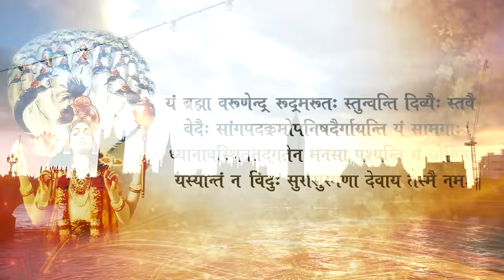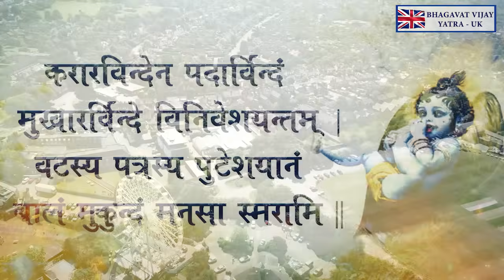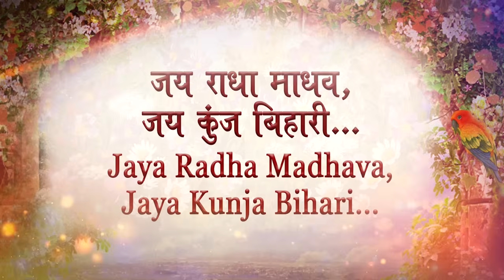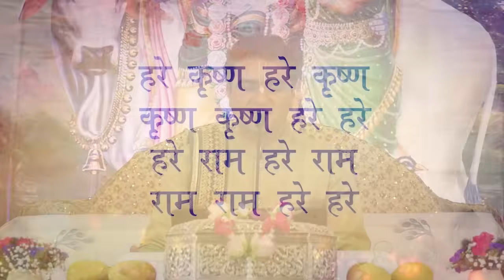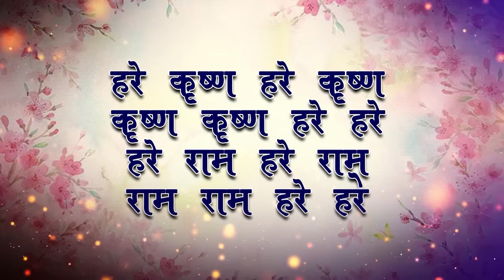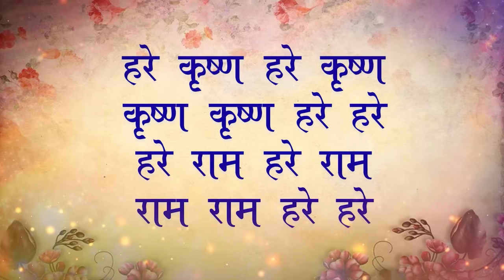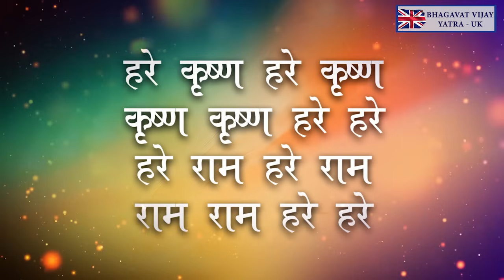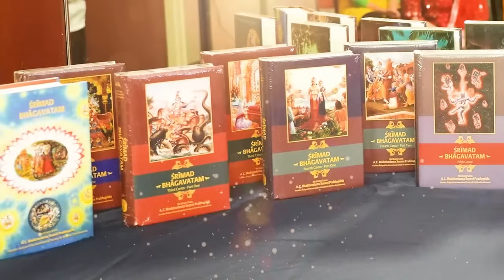Day 1 - Shrimad Bhagavat Katha Prem Yagya | 🇬🇧 Birmingham - UK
This Channel Manage By GOVIND TV
All Content Authorites Managed By GOVIND TV